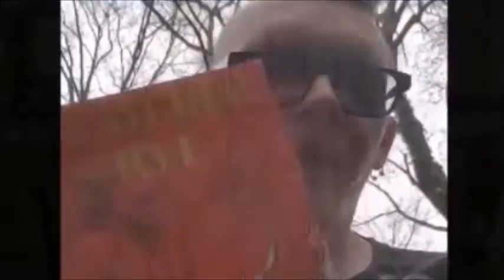Episode 356- "Black Corfu" by Karen Russell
Panel: Larry, Jesi, Dominica, Josh
Discussion Starter: Josh
Category: Short Story/Short Work